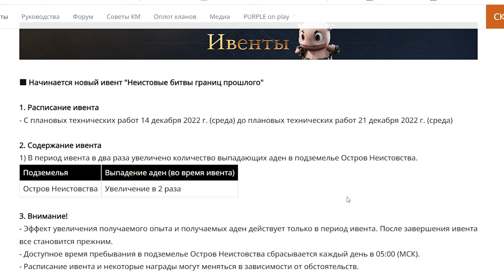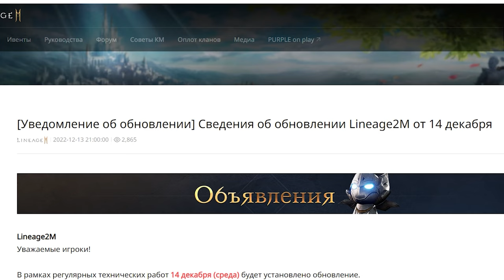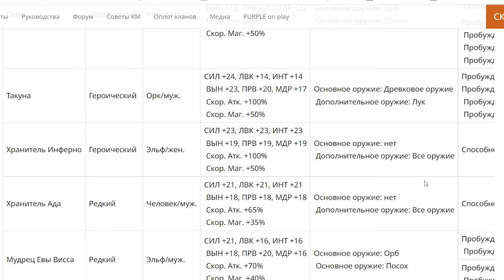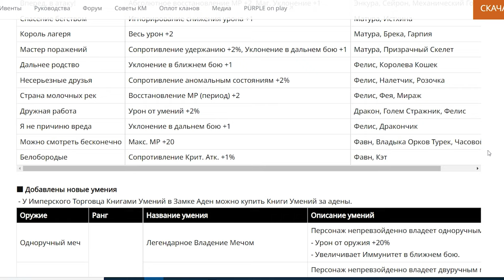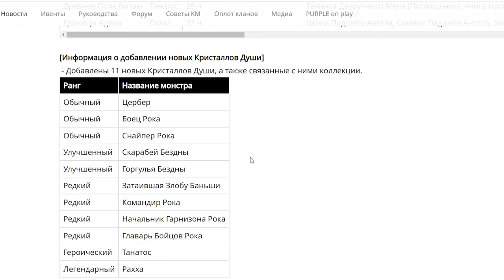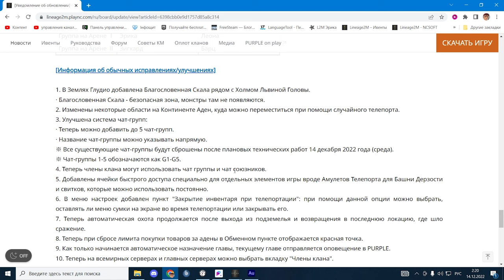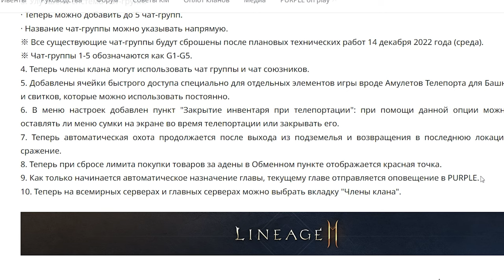l2m ивенты книга за 1000000000